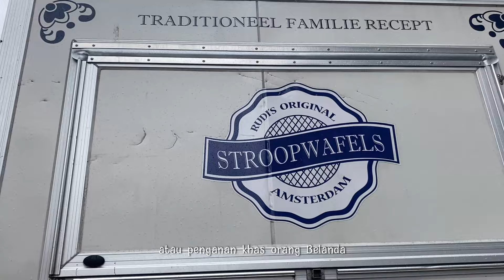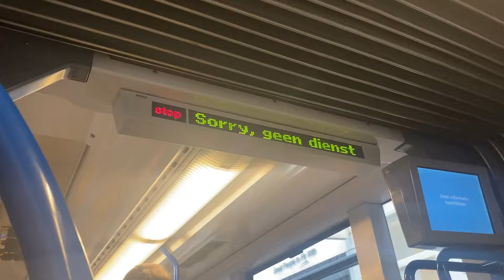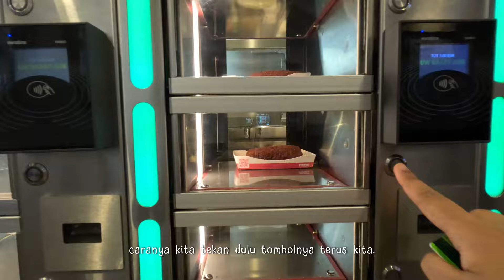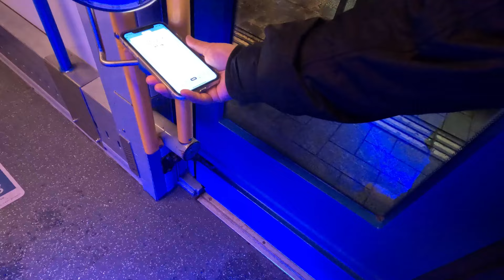STREET FOOD AMSTERDAM BELANDA 🇳🇱 : ENAK-ENAK BANGET 🍟😍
Halo teman-teman, waktu di Amsterdam, Belanda aku coba berbagai jenis street food yang ada di sana, ternyata enak enak lho.. Pengen tau apa aja? Tonton videonya sampai selesai yaa, enjoy 😊